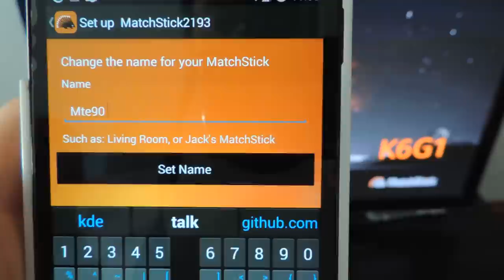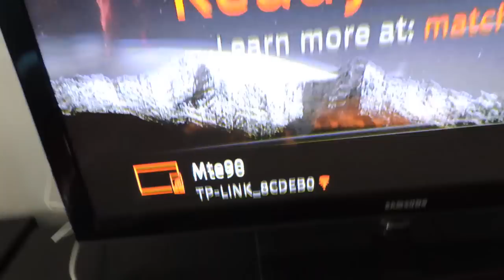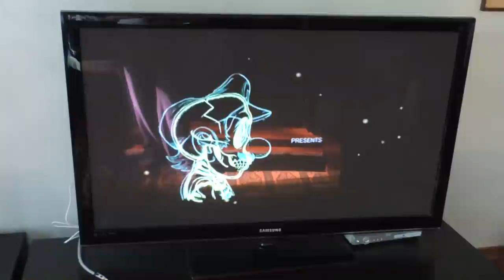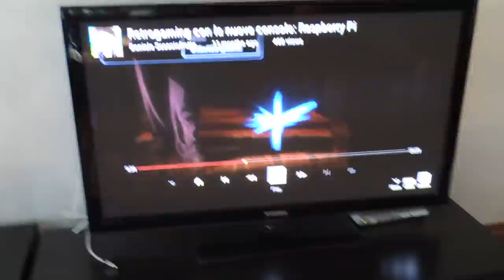[FirefoxOS] Unboxing Matchstick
Dopo i minipc con Firefox OS è tempo di provare il sistema in altri ambiti come quello della gestione media in sistemi embedded a basso costo.

Perdonate i fuori sync.